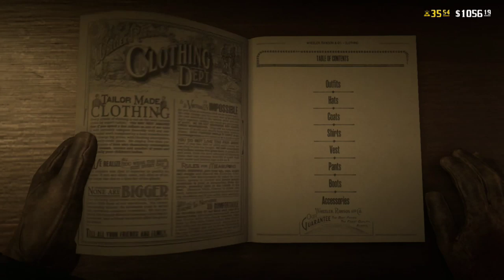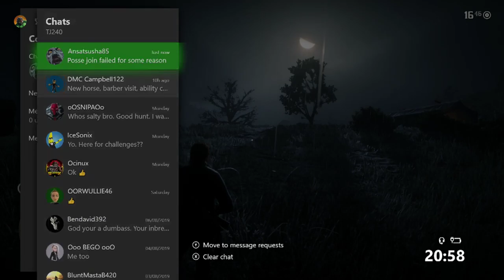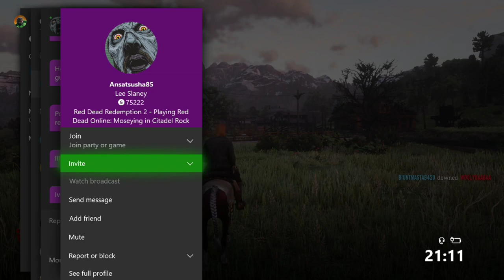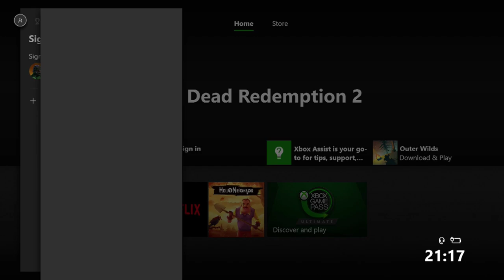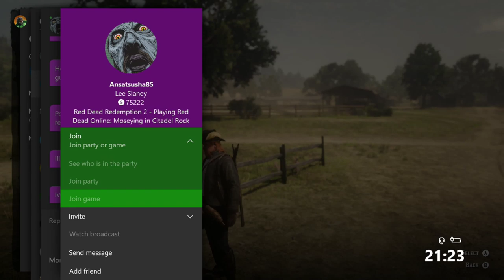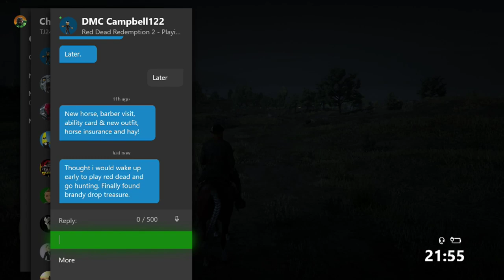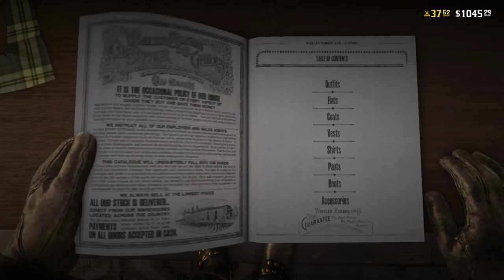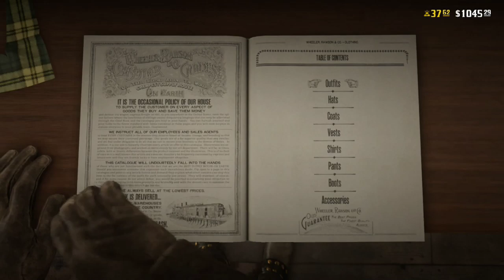Red Dead Adventures with Iain 22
Join Iain for more Red Dead Redemption 2